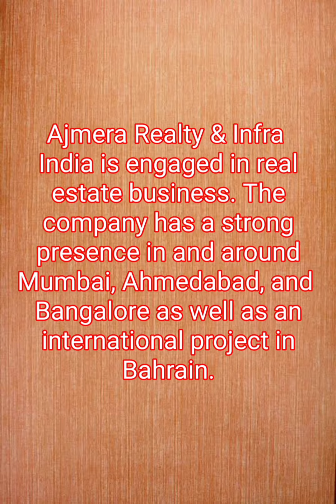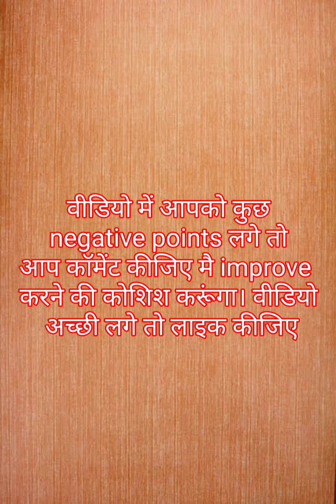ajmera realty share latest news|realty sector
realty sector stock analysis|Cabinet approves Model Tanancy Act|Realty shares boom|4 June realty sector|बहुत भागेंगे ये शेयर|10 दिन में अच्छा मुनाफा देंगे|

IOL chemicals

TN Petro Share (16:43)

Maheshwari logistic Share

Heranba Share

Mirc Electronic Share (15:30)

Balmer Lawrie share

Subex Ltd

Hisar metals

Allcargo logistics

इस चैनल पर मै फाइनैंस से रिलेटेड काफी वीडियो बनाता हूं जो आपके कहीं भी daily life में काम आ सकती हैं मेरा टारगेट हैं कि मैं इस चैनल के माध्यम से वो सारी जानकारी आप तक पहुंचाऊ जो आपके लिए बहुत जरूरी है। कुछ ऐसी फाइनेंस की जानकारी तो स्कूल के समय ही पता होनी चाहिए परंतु वो हमे मिल नही पाती और हम छोटी छोटी ग्लतियां कर देते हैं। इस चैनल पर मै आपको वो छोटी से छोटी जानकारी दूंगा जो आपके लिए फायदेमंद होंगी। धन्यवाद